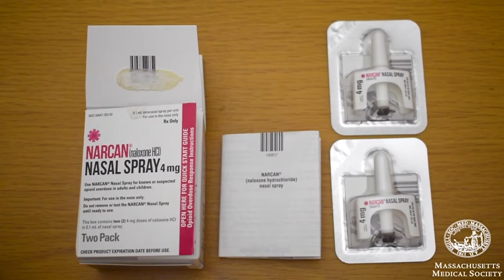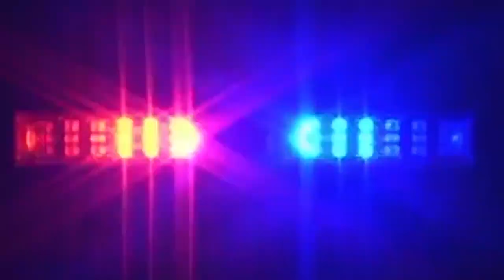The Margie & Liisa Show: August 15, 2018